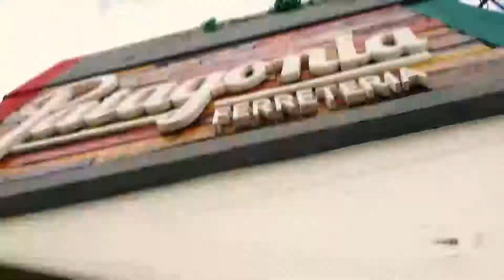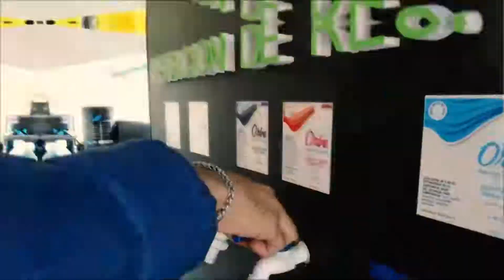FERRETERIA PATAGONIA NUEVO